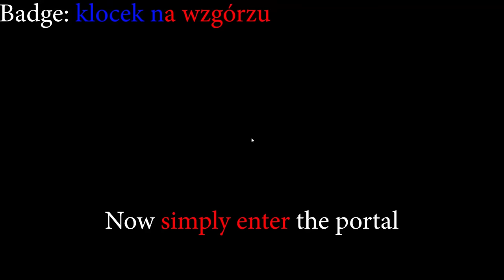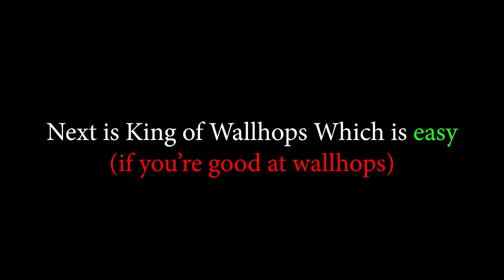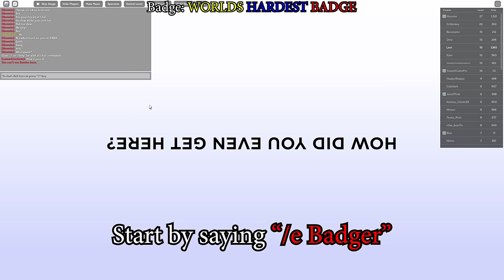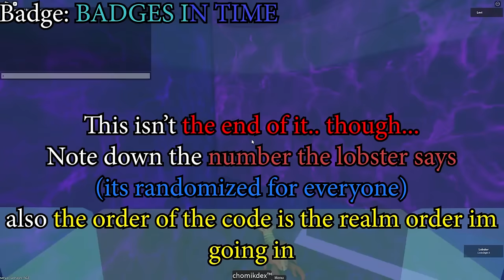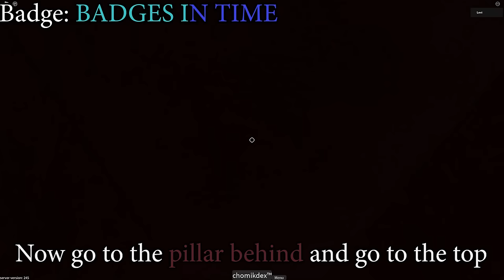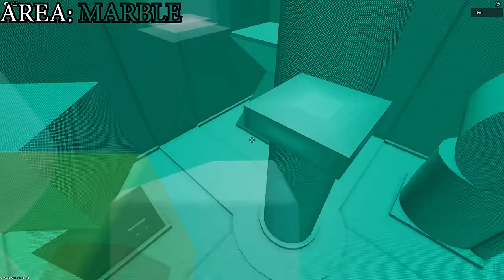How to get Badger Chomik - Find The Chomiks (ROBLOX) (APRIL FOOLS CHOMIK!)